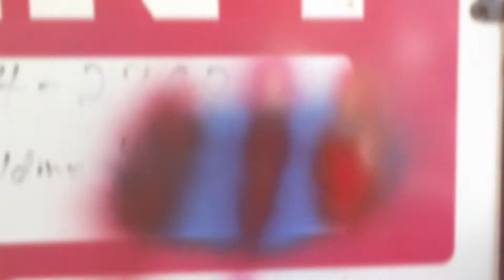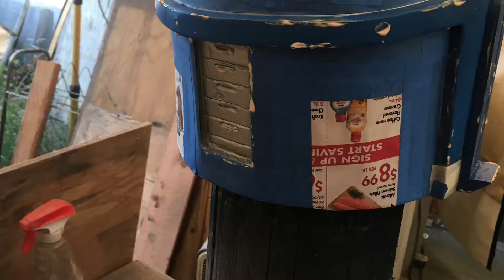Donald's Mando Kenobi Helmet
This is a video montage of the Mandalorian Super Commando Lieutenant/Obi Wan helmet build for @wrenthejedi. This is the complete progression of the paint job from trimmed cast to delivery. This has to be the best paint job I have done to date and I have painted a few helmets, namely Sabine Wren.
If anyone is interested in getting their own DWC Helmet go to dravenstotalcustoms.etsy.com. Thanks for following and continue to do so.